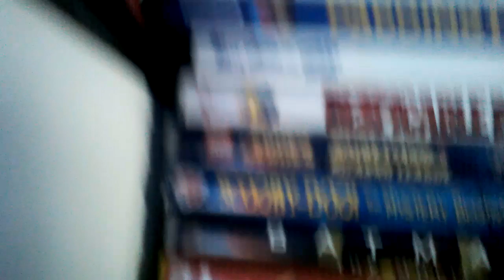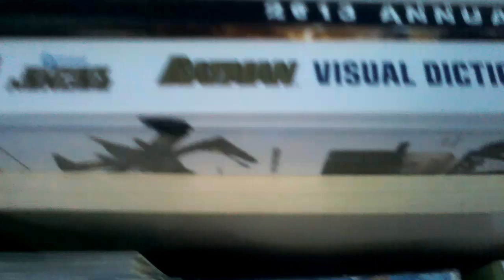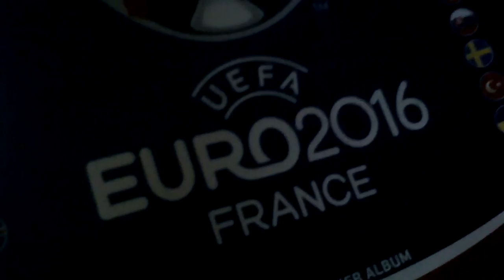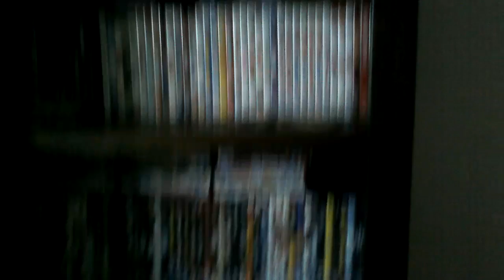Blog of oddness